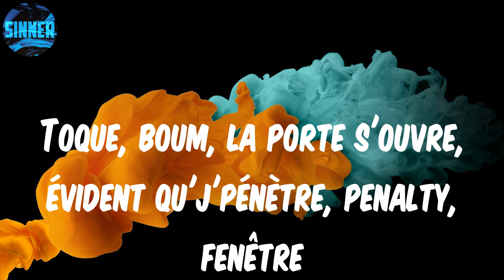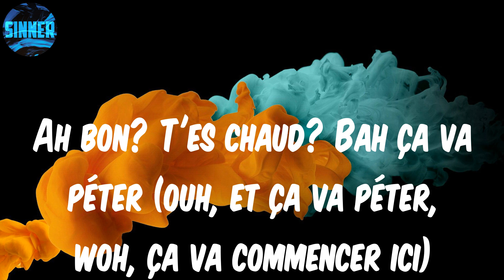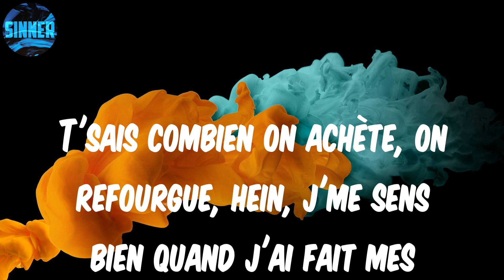Niska - De bon matin (Lyrics)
Lyrics: De bon matin

Shabz
Mmh, mmh, mmh, ah, ah, ah, ah
Quel bail
Eh, Stork
C'est fort, wouh, ayah
C'est ton gars Coco Jojo
Eh, eh, ih, eh, eh
Oui
Ça flingue, méchant, méchant
La petite sait que je m'appelle Jojo (Jojo, ouh)
Que ça sent bon comme mon parfum (c'est fort, c'est fort, okay)
La bitches sait que c'est Zifukoro (de la B)
Elle veut mon bonbon dès le matin
J'arrive en balle, en pack M, bitches a les yeux sur ma Patek (Philippe)
Tous les jours, j'pars au charbon, bâtard, se lever pour du papel (cash)
Aller-retour, j'visser les clients jusqu'à Porte d'la Chapelle (Chapelle)
Équipe méchante, tirage d'alarme, c'est comme ça qu'on t'accueille (Jojo, ouh, ouh)
Toque, boum, la porte s'ouvre, évident qu'j'pénètre, penalty, fenêtre
Grosse foule, gros boule, j'les regarde tirer (ouh, ouh)
Chaud les gars (j'suis au tier-quar) mets les gaz (Jojo)
Que du flinguage, c'est la base (oh le Jojo)
Toleka, on rate pas l'occas', dans tous les cas (laisse)
Attends, Jojo, là j'vais les blesser (brr) méchant, méchant, tu t'sens agressé (que du)
Y a pas d'flocko, nous c'est la cité (tu veux jouer?)
Ah bon? T'es chaud? Bah ça va péter (ouh, et ça va péter, woh, ça va commencer ici)
Beretta toujours sur moi, c'est mon (bébé)
Que du papier d'monday à (sunday, méchant, méchant, c'est fort)
Ce soir, personne va séparer, ce soir, personne va séparer
Avec son cœur, j'ai cartonné, bébé c'est mort, c'est RSV (Jojo)
C'est cassé, j'peux plus réparer (jamais, jamais) donc laisse-moi, laisse-moi, laisse-moi
La petite a refait son pétard (son cul)
J'ai fait mon retour comme Benzema (ah) allez les bleus (ah, brr, ah)
De bon matin (gang) pendant qu'elle dort (gang)
J'encaisse encore (ouh) j'ai le butin (slide)
J'encaisse encore (ah, ah)
La petite a refait son pétard (c'est fort)
J'ai fait mon retour comme Benzema (paw, okay, c'est ton gars Coco Jojo, ça flingue)
T'as même pas d'ticket, tout l'monde me dit que (ouais)
Tu parles aux chickens, viens même pas m'checker
C'est pour my G qui restent authentiques, nous c'est Blue Magic (han, han)
Les plus impliqués (han, han)
Charlie Delta (Charlie) Charlie Delta (Charlie, oui)
J'arrive pour viser la tête (oui) ou bien pour vider le coffre (tou-tou-tou-touh)
Ça commence par donner conseil (han, han)
Ça fini par t'gratter des clopes (on comprend plus)
Arrête d'faire le gros, personne nous effraye, va niquer ta mère si c'est pas d'jà fait
J'sais pas combien j'ai (ouh)
Ou combien j'ai fait mais tout c'que je sais, c'est qu'j'vais plus taffer (jamais)
T'sais combien on achète, on refourgue, hein, j'me sens bien quand j'ai fait mes contours, hein
La bitches a kiffé nos méthodes, hein, j'ai doublé ces figos, c'est la Ligue 1
La bitches a kiffé nos méthodes, hein, j'ai doublé ces figos, c'est la Ligue 1 (méchant, méchant)
Ce soir, personne va séparer, ce soir, personne va séparer (nan)
Avec son cœur, j'ai cartonné, bébé c'est mort, c'est RSV (ouh, c'est Coco Jojo)
C'est cassé, j'peux plus réparer (jamais, jamais, jamais, jamais) donc laisse-moi, laisse-moi
La petite a refait son pétard (ouh, son cul)
J'ai fait mon retour comme Benzema (ah) allez les bleus (ah, brr, ouh)
J'encaisse encore (ah) j'ai le butin (slide)
J'ai fait mon retour comme Benzema
La petite a refait son pétard